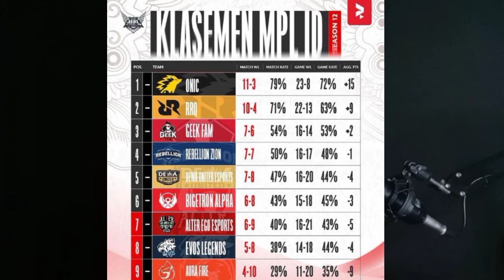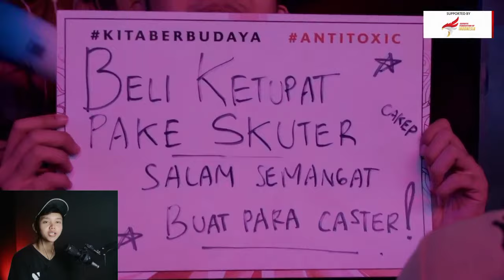GEEK SANG RAJA BARU !! GEEK FAM VS BIGETRON ALPHA | PLAYOFFS HARI-4 | MATCH 2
Hai sobat MOBILELEGENDS !!

Welcome back to FANREACTION

ini adalah video di MATCH KE-2 ya gaes!

MPL Indonesia season 12 babak PlayOff hari ke-4 tiba.
Satu tim lagi yang akan pulang dan menyisakan 2 team yang akan menjadi perwakilan Indonesia di M5!

note :
"Untuk setiap orang yang donasi akan kutampilkan di opening video ku🥰"

Di video kali ini,adalah Playoff Mobile legend Indonesia yang sedang diisi oleh tim GEEK FAM VS BIGETRON ALPHA

Awal Mula Mobile Legends
Mobile Legends dikembangkan oleh perusahaan game bernama Moonton yang berbasis di Shanghai, Tiongkok. Permainan ini awalnya dirilis pada tanggal 11 Juli 2016 untuk platform iOS dan Android.
Saat itu, pasar game mobile sedang dalam pertumbuhan yang pesat, dan Moonton melihat potensi besar dalam genre MOBA (Multiplayer Online Battle Arena).
Kesuksesan Awal dan Pertumbuhan Mobile Legends dengan cepat mendapatkan popularitas yang signifikan.Perpaduan antara grafis yang menarik, kontrol yang mudah dipelajari, dan mekanisme permainan yang serba cepat membuatnya sangat menarik bagi pemain MOBA.

Tempat diselenggarakannya playoff MPL ID S12 tidak lagi di Senayan ataupun Kemayoran. MPL memilih spot yang dulu sempat menjadi venue juga pada season 3.
Adalah Mahaka Square alias Britama Arena, Kelapa Gading yang menjadi tempat di mana playoff MPL ID S12 nanti diselenggarakan. Sebuah tempat yang besar dan bisa menambah hype menonton pertandingan.

Terima kasih sudah menonton,terus support channel ini dengan like,comment,dan share video ini! dan yang paling penting,jangan lupa untuk Subscribe channel ini, dan aktifkan lonceng notifikasi nya, agar selalu mendapatkan update-an konten terbaru dari channel ini.

● Thank you,Sobat EM-EL !!